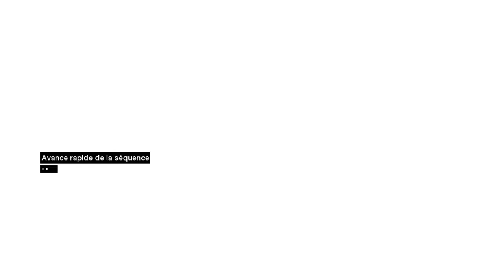Assassin's Creed Partie 19